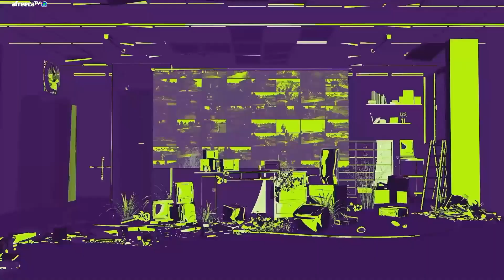치킨 농사에 가장 중요한 것｜위클리 서바이벌 WEEK2 MATCH1｜PWS: EAST ASIA Phase 2